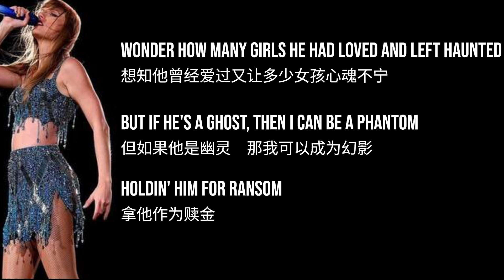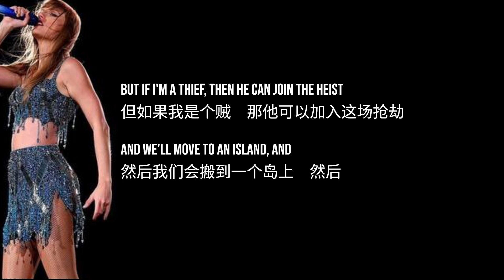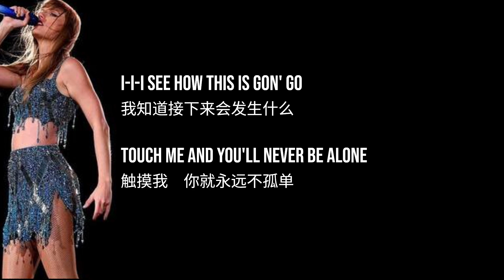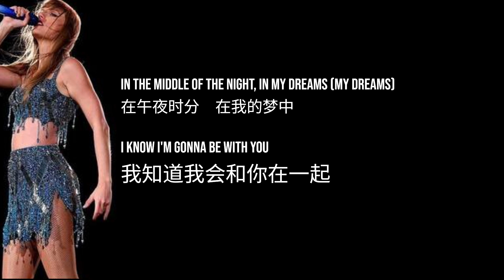TAYLOR SWIFT READY FOR IT | 准备好 | 中文字幕 | 中文翻译